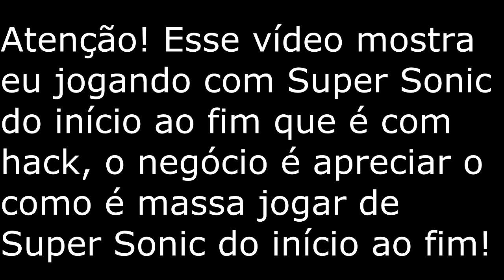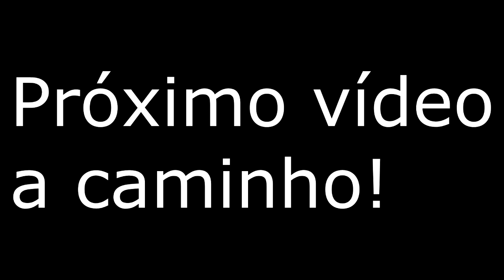Sonic Generations : Super Sonic Hack | Chemical Plant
Qualidade melhorada?